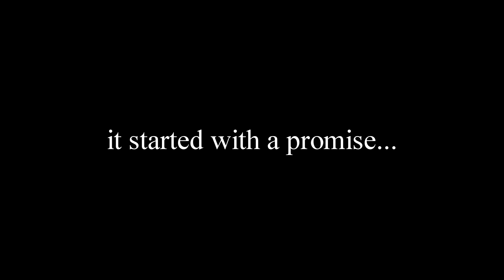Mending Hearts Animal Rescue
This is a tribute video to the founder of Mending Hearts Animal Rescue, LuAnne Wolf.

The rescue started with a promise when a dog named Heidi ran away from LuAnne. She made a promise to God that if she could be helped to find Heidi, then she would help every animal that she could from then on.

Mending Hearts Animal Rescue is a non-profit organization whose purpose is to rescue and foster animals that are abandoned or unable to be cared for by their owners and to place them into loving forever homes.